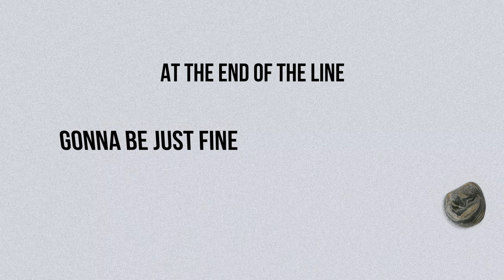Andrew Stonehome - Album Trailer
Trailer for the new album by Singer-Songwriter and Multi-Instrumentalist Andrew Stonehome, coming November 19, 2021.

Music written, performed, recorded, produced and mixed by Andrew Stonehome

Mastered by Garrett Haines

Video filmed and edited by Andrew Stonehome